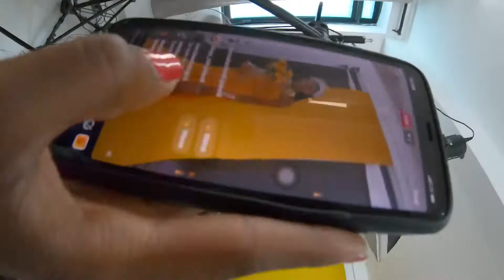Black queen with a silver crown bts